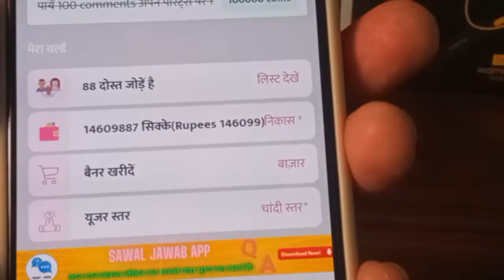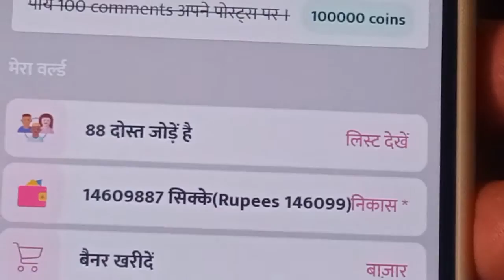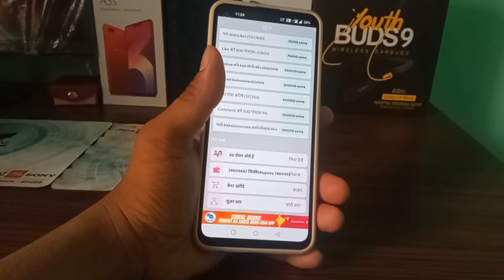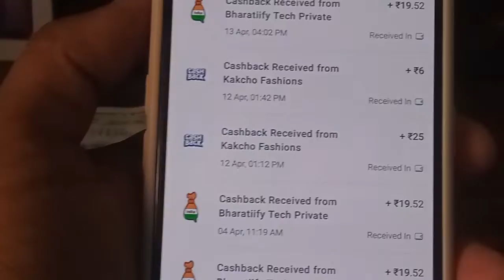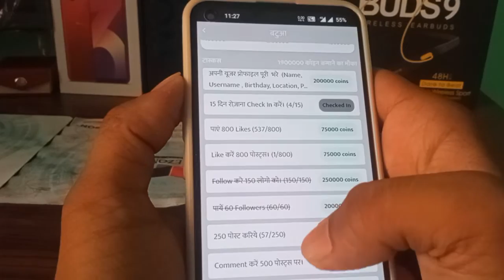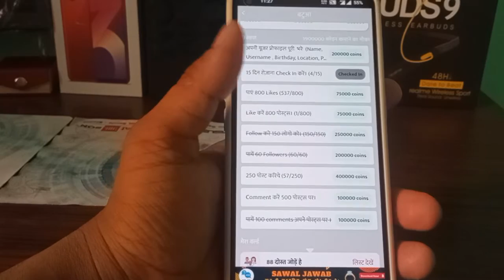Fiva app se paise kaise nikale | Fiva app withdrawal problem | fiva app me update ke bad withdraw ka